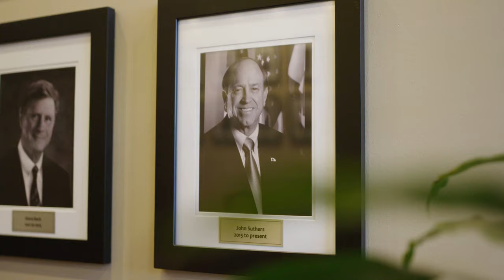CDOT Seat Belt PSA El Paso County